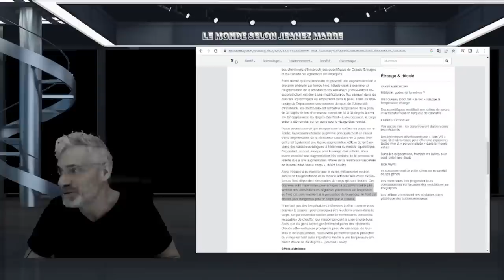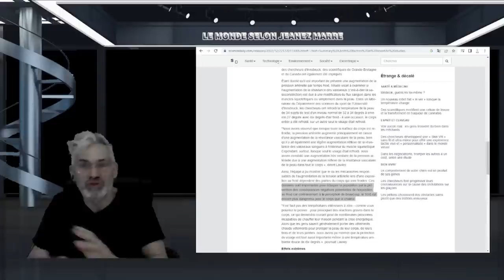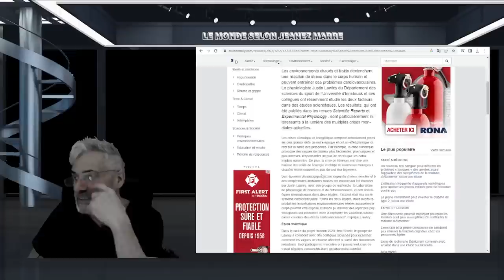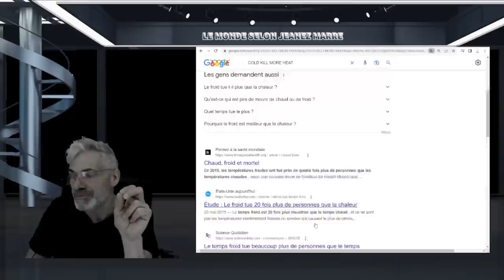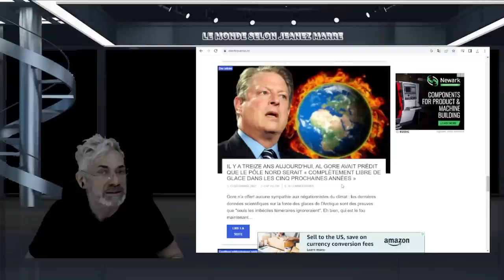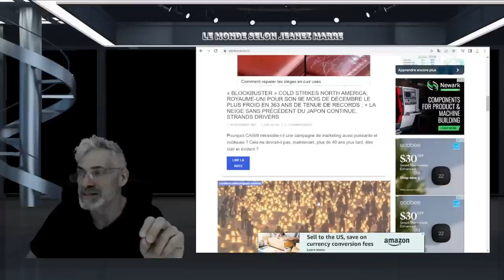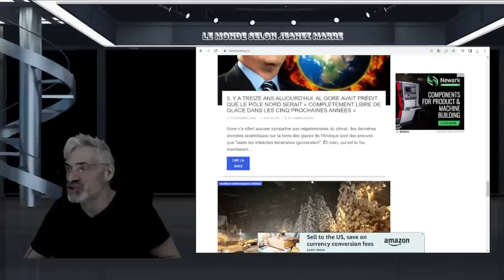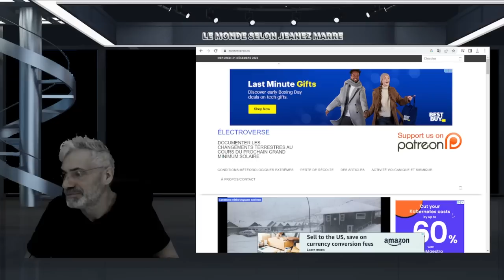POURQUOI PERSONNE NE PARLE DE ÇA ET POURQUOI LES MÉDIAS IGNORENT CES FAITS !PRÉPARZ-VOUS !